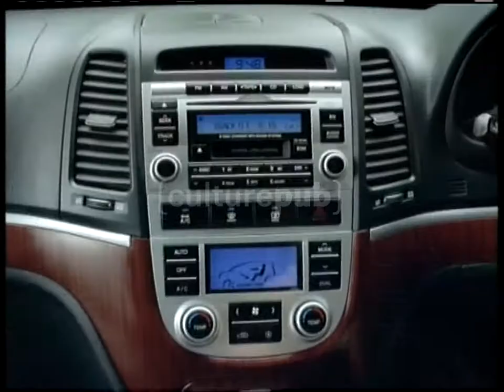Baby Driver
Odd Hyundai Ad from New Zealand. Also yes, Culturepub decided to put a big fat watermark on all of their Ads, how aggravating.
It starts with a toddler getting out of his cot and grabbing his mum’s car keys so he can drive her Hyundai. He drives around town thoroughly confusing everyone, I mean you’d double take too if you saw a toddler driving. He picks up his little girlfriend who go to the seaside, the boy then rides the waves as the girl watches in awe.
Yup, this Ad is absolute bonkers.
Sure, a wee lad somehow managing to drive a Hyundai and then surf like a pro is pretty amusing for how inane it is, but you gotta wonder how he managed to get his legs on the pedals and see the windscreen with how small he is - and that’s not even going into the fact that he somehow knows how do all that in the first place. You’d reckon he was training since he was a foetus!
Another thing I should mention is that this Ad was quite controversial and received more than 80 complaints. Why? Because it “depicted a driving practice that was in breach of the law”, which is ridiculous. A baby’s not gonna know how to drive, let alone even be capable of doing it in the first place. You’d have to be thick as fuck to think this Ad encourages underage driving at all.
Fortunately all complaints were dismissed in New Zealand, but it got banned in Australia. What a load of bollocks.
Overall, this Ad is pretty amusing and is far from being anything unsavoury. Some people will complain about anything, it seems.